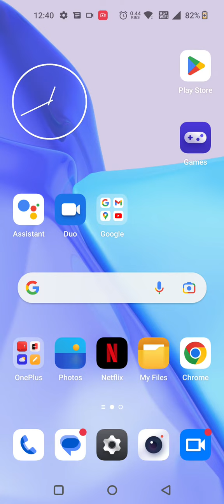Do Not Disturb On In Oneplus Nord 3T, Do Not Disturb Setting In Oneplus Nord 3T, How To Enable Dnd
Do Not Disturb On In Oneplus Nord 3T, Do Not Disturb Setting In Oneplus Nord 3T, How To Enable Dnd In Oneplus Nord 3T,

Do_Not_Disturb Oneplus Nord 3T